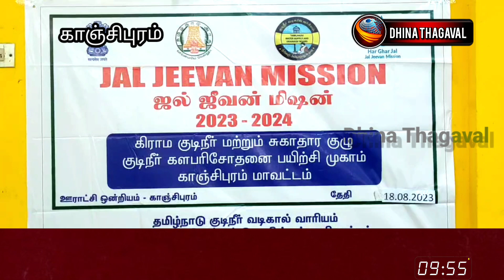ஜல் ஜீவன் மிஷன்2023 2024 ஆம்ஆண்டின்கிராமகுடிநீர் மற்றும்சுகாதாரகுழுகுடிநீர் தளபரிசோதனைபயிற்சி முகாம்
ஜல் ஜீவன் மிஷன்
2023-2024ஆம் ஆண்டின் கிராம குடிநீர் மற்றும் சுகாதார குழு
குடிநீர் களபரிசோதனை பயிற்சி முகாம் ஊராட்சி ஒன்றிய அலுவலகத்தில் நடைபெற்றன.

காஞ்சிபுரம்  ஊராட்சி ஒன்றிய அலுவலகத்தில் தமிழ்நாடு குடிநீர் வடிகால் வாரியம் வித்யா தொண்டு நிறுவன செயலாளர் டி கே சடகோபன் தலைமையில் ஜல்ஜீவன் மிஷின் 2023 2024 ஆம் ஆண்டின் கிராம குடிநீர் மற்றும் சுகாதார குழு குடிநீர் களபரிசோதனை பயிற்சி முகாம் நடைபெற்றன.

இதில் வட்டார வளர்ச்சி அலுவலர் வரதராஜன் கலந்து கொண்டு காஞ்சிபுரம் ஒன்றியத்துக்கு உட்பட்ட ஒவ்வொரு ஊராட்சிகளில் இருந்தும் தேர்ந்தெடுக்கப்பட்ட ஐந்து மகளிர் மற்றும் மகளிர் சுய உதவிக் குழுவில் இடம் பெற்றுள்ள பெண்கள்  கலந்து கொண்டு ஊராட்சிகளில் வழங்கப்படும் குடிநீர் தூய்மையான நிலையில் உள்ளதா என கண்டறிய குடிநீர் வடிகால் வாரியம் மூலம் அளிக்கப்படும் பயிற்சி மேற்கொள்ளப்பட்டன.

மேலும் குடிநீர் வடிகால் வாரிய பயிற்சி பெற்ற வேதியல் ஆய்வாளர் ரஞ்சிதா களபரிசோதனை பெட்டி வழங்கப்பட்டு ஒவ்வொரு ஊராட்சியில் இருந்து வருகை புரிந்த பெண்கள் தங்கள் பகுதியில் இருந்து கொண்டு வரப்பட்ட குடிநீரை கொண்டு குடிதண்ணீர் எந்த அளவிற்கு தூய்மையாக கிடைக்கின்றன என்பதை இவ்ஆய்வில்  கொடுக்கப்பட்டுள்ள 17 வகையான பயிற்சிகளை மேற்கொண்டு அக்குடிநீர் தூய்மையான குடிநீரா என கண்டறிய சோதனைகளை நேரில் காண்பித்து செய்து காட்டினர்.

மேலும் இக்கூட்டத்தில் பங்கேற்ற பல்வேறு ஊராட்சிகளை சேர்ந்த பெண்கள் நேரடியாக தங்கள் கொண்டு வந்த குடிநீரை இப்பரிசோதனை வாயிலாக குடிநீரில் உள்ள பி எச் மதிப்பு, காரத்தன்மை, கடினத்தன்மை, குளோரைடு போன்ற முக்கிய பரிசோதனைகளை செய்து முகாமில் பயிற்சி மேற்கொண்டனர்.

இதனால் கிராமப்புறங்களில் வழங்கப்படும் மேல்தேக்க குடிநீர் தொட்டியில் இருந்து வழங்கப்படும் குடிநீர் தூய்மையான குடிநீரா என பொதுமக்களே கண்டறிந்து குடிநீரின் அளவை பரிசோதிக்கலாம் என இப்பயிற்சி மூலம் தெரிவித்தனர். மேலும் பொதுமக்கள் இக்களப் பரிசோதனை பெட்டி ஒவ்வொரு ஊராட்சியிலும் ஊராட்சி மன்ற அலுவலகத்தில் வழங்கப்பட்டிருக்கும் என்றும் அவை ஓராண்டுக்கு பயன்படுத்தக் கூடிய கெமிக்கல் வழங்கப்பட்டிருக்கும் எனவும் இக்கூட்டத்தின் வாயிலாக தெரிவித்தனர்.

தமிழ்நாடு குடிநீர் வடிகால் வாரியம் மேற்கொண்டுள்ள ஜல்ஜீவன் மிஷன் கிராம குடிநீர் திட்டம் சுகாதாரக் குழு இணைந்து நடத்திய இம்முகாமில் 200க்கும் மேற்பட்ட பெண்கள் கலந்துகொண்டு பயிற்சி மேற்கொண்டனர்.

இந்நிகழ்ச்சியில் தமிழ்நாடு மகளிர் மேம்பாட்டு திட்டம் வட்டார இயக்க மேலாண்மை மேலாளர் எலிசபெத், குடிநீர் வடிகால் வாரிய அலுவலர் சினேகப்பிரியா மற்றும் அரசு அலுவலர்கள் உடன் இருந்தனர்.